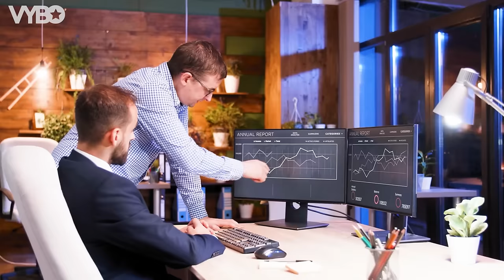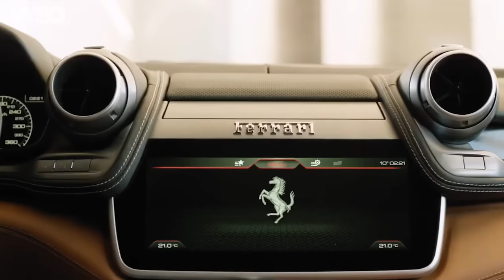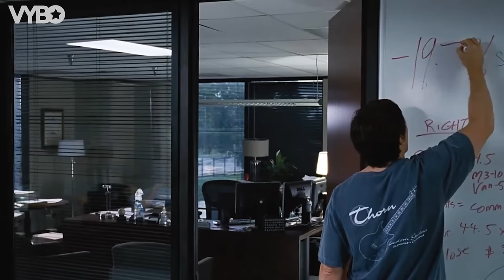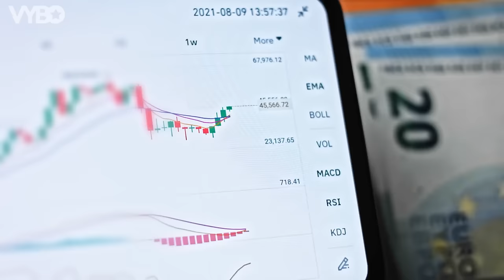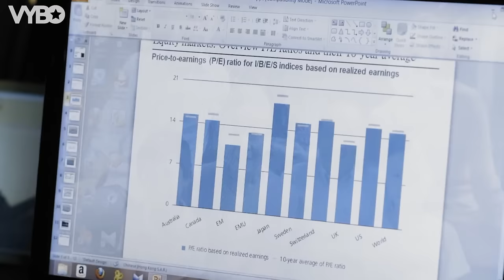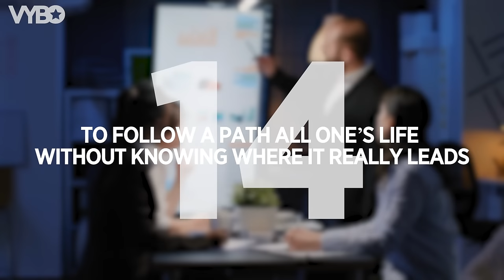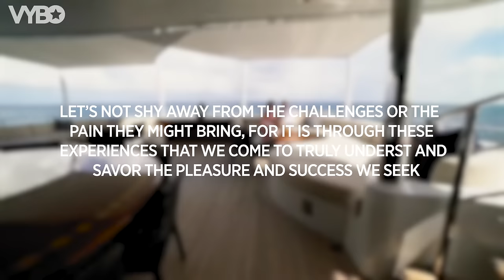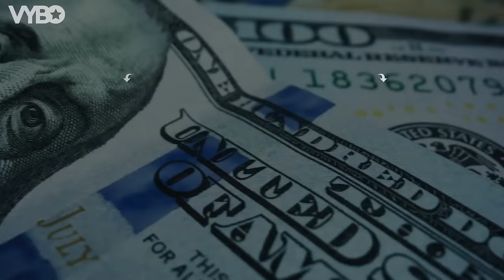20 Ancient Chinese Philosophies (Learn These Before It's Too Late)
The secrets to success have existed for thousands of years, hidden within the ancient scrolls of Chinese philosophy. Get ready to learn these life changing principles...

0:00 - Ancient Secrets Of Success
0:42 - "It does not matter how slowly you go as long as you do not stop."
1:35 - "Our greatest glory is not in never falling, but in rising every time we fall."
2:38 - "The man who moves a mountain begins by carrying away small stones."
3:35 - "Real knowledge is to know the extent of one's ignorance."
4:50 - "If you know the enemy and know yourself, you need not fear the result of a hundred battles."
5:52 - "Avoid what is strong, attack what is weak."
6:46 - "In the midst of chaos, there is also opportunity."
7:43 - "Every battle is won before it is ever fought."
8:34 - “Time is a created thing. To say “I don’t have time,” is like saying, “I don’t want to.”
9:27 - “Care about what other people think and you will always be their prisoner.”
10:24 - “If you correct your mind, the rest of your life will fall into place.”
11:12 - "The journey of a thousand miles begins with one step."
12:17 - "He who exerts his mind to the utmost knows his nature."
13:16 - "To act without clear understanding, to form habits without investigation, to follow a path all one’s life without knowing where it really leads, such is the behavior of the multitude."
14:12 - "The great man is he who does not lose his child's-heart."
15:09 - "Only when a man will not do some things is he capable of doing great things."
16:25 - "The person attempting to travel two roads at once will get nowhere."
17:08 - "Not having felt pain, one cannot understand pleasure."
18:08 - "If you do not think about the future, you cannot have one."
19:04 - "If the root is not correct, the fruit will suffer."

WYZE PLANNER™ - The Ultimate Goal Setting Planner ➜

➜ 30 Days FREE Audible Trial